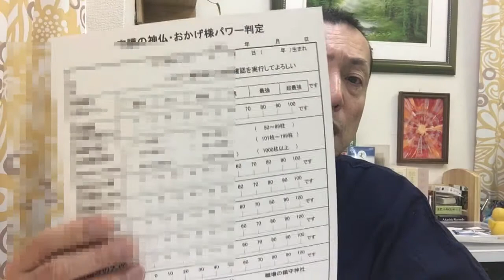【産土神社リサーチ】潜在能力を開花し、健康に豊かに人生を生きる！ 産土神社リサーチは開運の基本 産土神社鑑定師 川島啓蔵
産土神社リサーチとは？　何故産土神社リサーチで産土神社を調べる事が必要なのか？を解説しています。
「産土神社鑑定」「産土神社リサーチ」は、あなたの潜在能力を開花し、健康に豊かに天命を生きる基本！第一歩。

あなたの守護の神仏、守護霊や開運神社などもセットでお調べし、開運セッションを行っています。

私だけのパワースポット「産土神社」の詳細はこちらから

産土神はあなたの一生の守り神！オンリーワンの神様！
現在の自分の状態を知り、最速で成幸する方法をお伝えしています。

セルフクリエート川島啓蔵の開運ブログは

自分自身の岩戸を開き、本当の自分自身に出会っていく
個別ワークセッションが人気メニューです